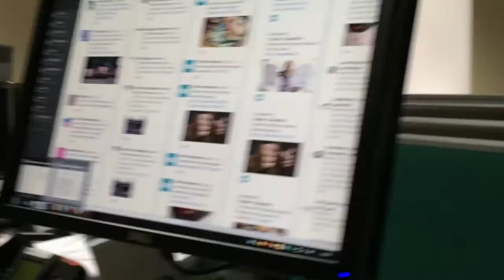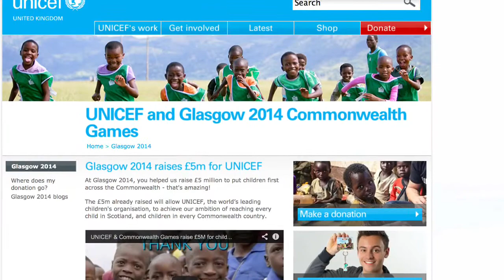CommsRW trailer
The Comms Rewired takes place in Glasgow on Thursday 2 October 2014.